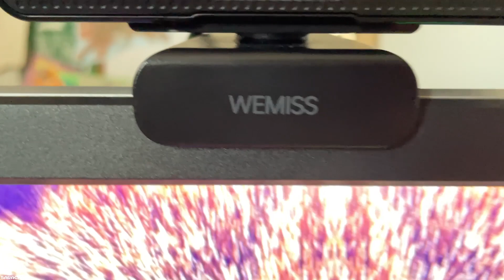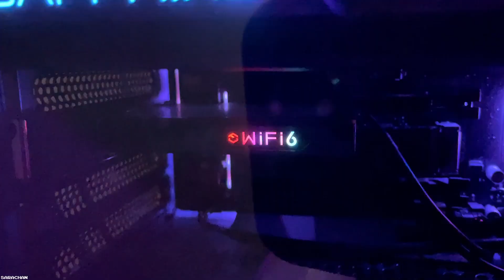LA MIA POSTAZIONE! (PC new build 2021 + Sedia da Gaming) [ITA]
🤓 Buon proseguimento! ~

{ Sara-chan }

💸 ACQUISTA SUBITO:
◾ Tastiera Razer Ornata V2 ⇢
◾ Mouse Razer DeathAdder Elite ⇢
◾ Webcam 1080p WEMISS⇢
◾ Casse Logitech Z200 ⇢
◾ Monitor DELL 24'' 2560x1440 ⇢
◾ Case PC NZXT H510 Elite ⇢
◾ Scheda Madre Gigabyte B450 Aorus Pro ⇢
◾ Processore AMD Ryzen 7 3700X ⇢
◾ RAM G.Skill Trident Z RGB ⇢
◾ Scheda Grafica Sapphire Radeon Rx 580 ⇢
◾ Elgato Capture Card HD60 S ⇢
◾ Logitech G432 Cuffie Gaming Cablate ⇢
◾ Supporto per Cuffie MOSUO ⇢
◾ Supporto Telefono Lamicall ⇢
◾ Sedia da Gaming GTPLAYER ⇢
◾ iPhone 12 (128gb) ⇢

🕹️ Codice Amico New 3DS ⇢ 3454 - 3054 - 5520

• Discord ➜ SaraChanLw#1373

[ // © SaraChanGames ]